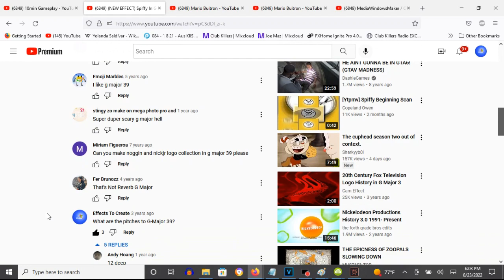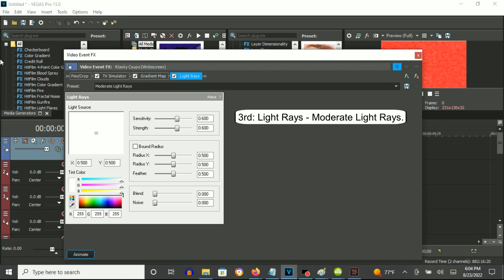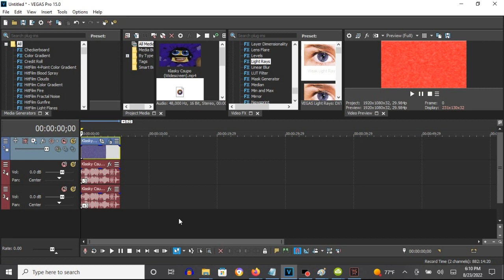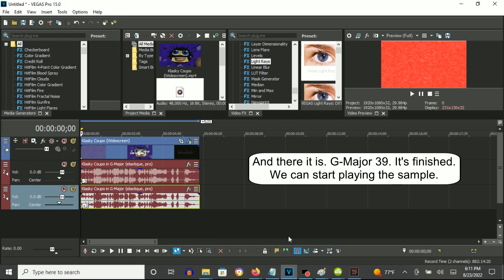How To Make G-Major 39 On Vegas Pro (Fixed)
Fixed because the pitch set for the rendered G-Major audio is -3 and +3, not +3 and +9.

This is the original G-Major 39 I will be teaching you how to make.

(VideoFX)

1st: TV Simulator - Line Sync 0.7500

Interlacing:             0.0000
Phosphorescence:         0.0000
Static:                  0.0000

2nd: Gradient Map - G-Major 39

0; R: 255, G: 255, B: 255, A: 255
1; R: 255, G:   0, B:   0, A: 255
2; R:   0, G:   0, B:   0, A: 255

3rd: Light Rays - Moderate Light Rays

(AudioFX)

First Way:

elastique
Pro

-15
-9
-8
-3
-2
+1
+3
+4
+7
+9
+10
+15

Second Way:

elastique
Pro

-12
-5
0
+4
+7
+12

After rendering the audio only, you get to insert the render track to your current project for G-Major 39 and follow the instructions below.

elastique
Pro

-3
+3

Effect by ThatOneLogoDude

(NEW EFFECT) Spiffy In G Major 39

(REAL) How To Make G-Major 39 On Vegas Pro